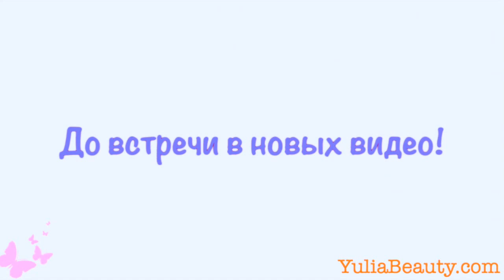§ ЗАПРЕТНЫЕ ПРОДУКТЫ или ЧЕМ ПЛОХИ СВЕКЛА И КРУПЫ???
Отвечаю на вопросы к видео о базовых продуктах За что я отвергаю морковь и свеклу??? Чем плохи крупы и чего я с ними осторожничаю???